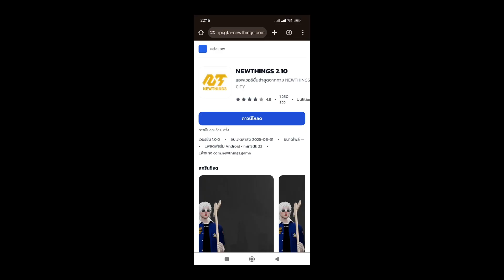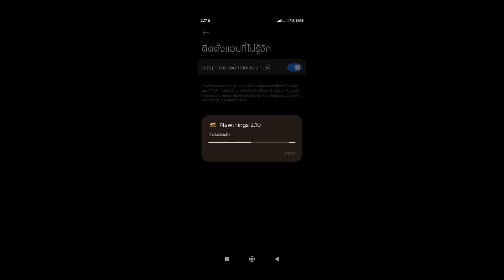มือถือก็เทพได้! สอนลง APK Newthings 2.10 เล่น ลื่น ๆ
📱 สอนติดตั้ง APK เซิฟ Newthings 2.10 | เล่น บนมือถือแบบเทพ ๆ ใครอยากเข้าเซิฟ Newthings City บนมือถือแบบลื่น ๆ ไม่ง้อ PC มาทางนี้เลย!✅ ติดตั้งง่าย ไม่งง✅ พร้อมลิงก์ Discord สำหรับถาม-ตอบและอัปเดตล่าสุด